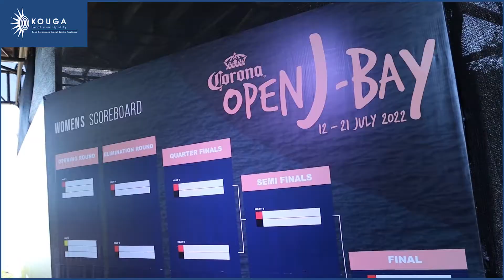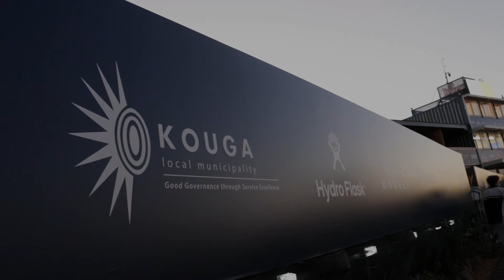CORONA OPEN JBAY LAUNCH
CORONA OPEN JBAY LAUNCH - 12 TO 22 JULY